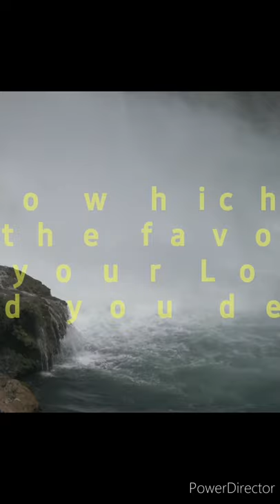ALLAH BRING FROM DARKNESS TO LIGHT || LEARN QURAN || SURAH AR-RAHMAN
ALLAH
QURAN
SURAH AR-RAHMAN
ENGLISH TRANSLATION
EDUCATION
|| ALLAH BRING FROM DARKNESS TO LIGHT ||
|| LEARN QURAN ||
|| HIDED WORLD ||
|| YouTube Shorts ||
|quran|
|quran translation|
|quran reading|
|quran recitation|
|quran story|
|quran ayat|
|quran verse|
|quran quotes|
|quran story|
|quran tilawat|
|quran surah|
|quran audio|
|quran video|
|quran beautiful recitation|
|quran for beginner|
|quran arabic|
|quran english translation|
|quran ramadan|
Surah Ar-Rahman History.
Surah Ar-Rahman Story.
Surah Ar-Rahman Translation.
Surah Ar-Rahman Translation.
Surah Ar-Rahman Tilawat.
Surah Ar-Rahman Children.
Surah Ar-Rahman Kids.
Surah Ar-Rahman Prophet.
Surah Ar-Rahman Zikr.
Surah Ar-Rahman Qirat.
Surah Ar-Rahman Reading.
Surah Ar-Rahman Recitation.
Surah Ar-Rahman Beautiful.
Surah Ar-Rahman Amazing.
Surah Ar-Rahman Hadith.
Surah Ar-Rahman Arabic.
Surah Ar-Rahman Fazilat.
Surah Ar-Rahman Video.
Surah Ar-Rahman Learn.
Surah Ar-Rahman Meaning.
|islam religion|
|islam book|
|islam faith|
|islam and science|
|islam meaning|
|islam benefits|
|islam festival|
|islam story|
|islam Prophet|
|islam beliefs|
|islam founder|
lord
lord story
lord meaning
lord knows
makkah news
learn english
learn hindi
learn bengali
learn marathi
learn telugu
learn tamil
learn gujarati
learn urdu
learn kannada
learn odia
learn malayalam
learn punjabi
learn assamese
learn Kashmiri
learn nepali
learn sindhi
learn dongri
learn konkani
learn manipuri
learn sanskrit
learn spanish
learn mandarin
learn french
learn russian
learn portuguese
learn indonesian
learn german
learn dutch
learn perisian
learn cantonese
learn tibetian
learn romanian
learn ukrainian
learn belarusian
learn malay
learn javanese
learn japanese
learn chinese
learn korean
learn farsi
english news
hindi news
bengali news
marathi news
telugu news
tamil news
gujarati news
urdu news
kannada news
odia news
malayalam news
punjabi news
assamese news
Kashmiri news
nepali news
sindhi news
dongri news
konkani news
manipuri news
sanskrit news
spanish news
mandarin news
french news
russian news
portuguese news
indonesian news
german news
dutch news
perisian news
cantonese news
tibetian news
romanian news
ukrainian news
belarusian news
malay news
javanese news
japanese news
chinese news
korean news
farsi news
english class
hindi class
bengali class
marathi class
telugu class
tamil class
gujarati class
urdu class
kannada class
odia class
malayalam class
punjabi class
assamese class
Kashmiri class
nepali class
sindhi class
dongri class
konkani class
manipuri class
sanskrit class
spanish class
mandarin class
french class
russian class
portuguese class
indonesian class
german class
dutch class
perisian class
cantonese class
tibetian class
romanian class
ukrainian class
belarusian class
malay class
javanese class
japanese class
chinese class
korean class
farsi class
english school
hindi school
bengali school
marathi school
telugu school
tamil school
gujarati school
urdu school
kannada school
odia school
malayalam school
punjabi school
assamese school
Kashmiri school
nepali school
sindhi school
dongri school
konkani school
manipuri school
sanskrit school
spanish school
mandarin school
french school
russian school
portuguese school
indonesian school
german school
dutch school
perisian school
cantonese school
tibetian school
romanian school
ukrainian school
belarusian school
malay school
javanese school
japanese school
chinese school
korean school
farsi school